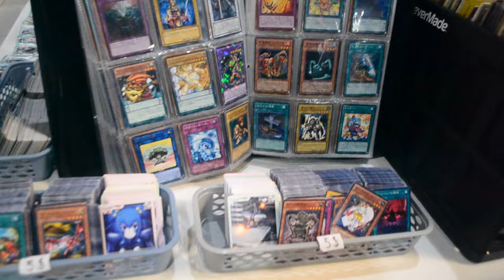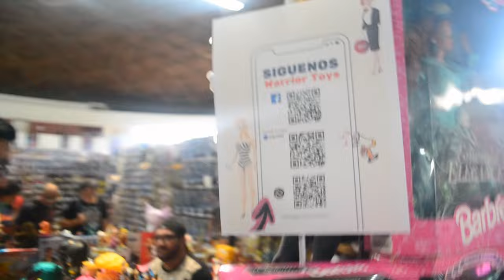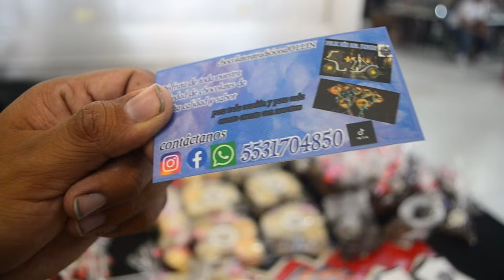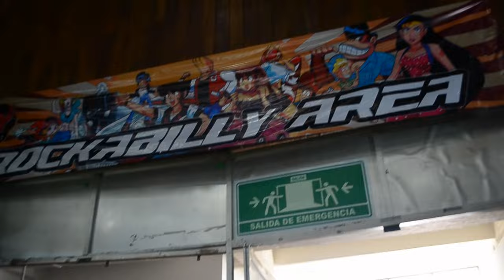¡VISITA A LA TOYFEST #68! - Gran evento, grandes encuentros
Les compartimos un vistazo de lo que llegamos a ver en nuestra breve visita en la ToyFest, edición especial de Rockabilly, donde aprovechamos para saludar amigos y pasar un rato agradable.